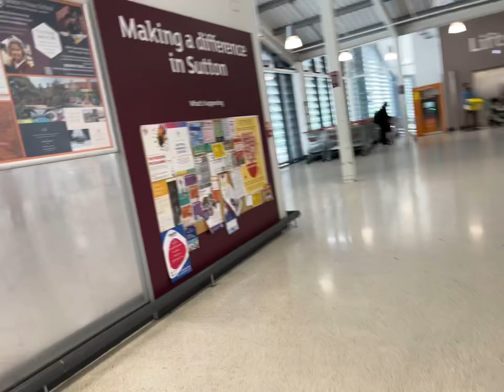BabaCobby’s Adventure Shopping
The lazy way into a Super Store